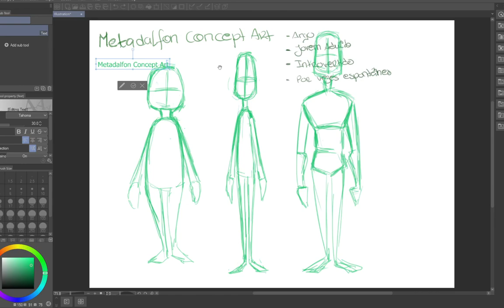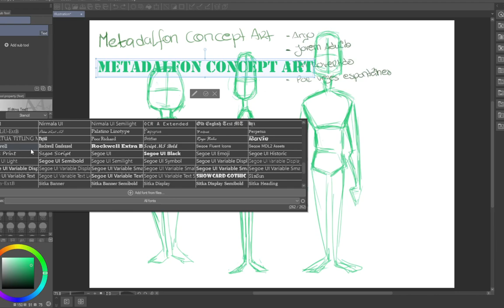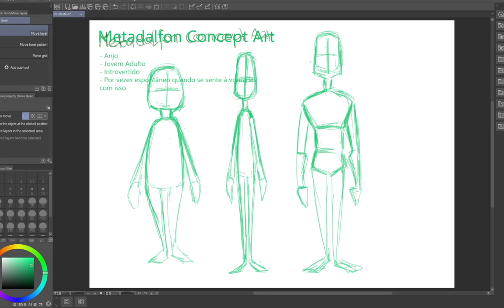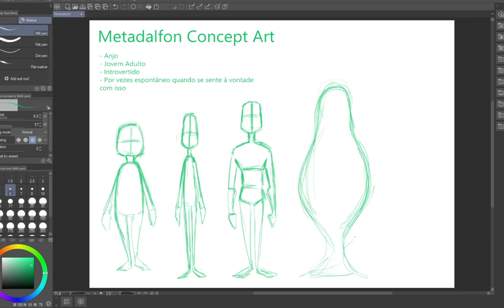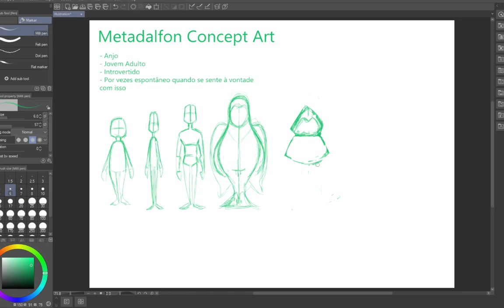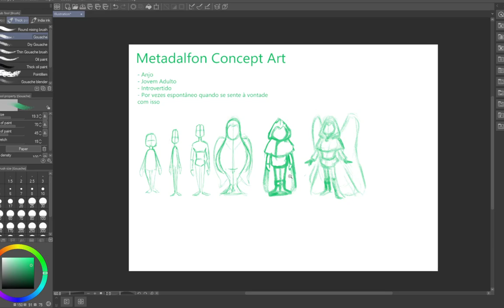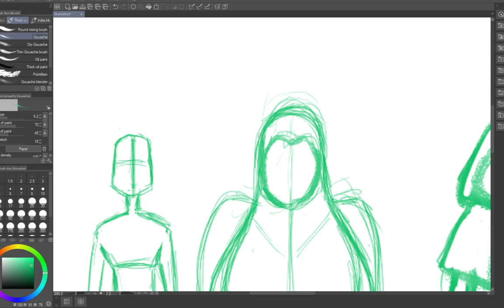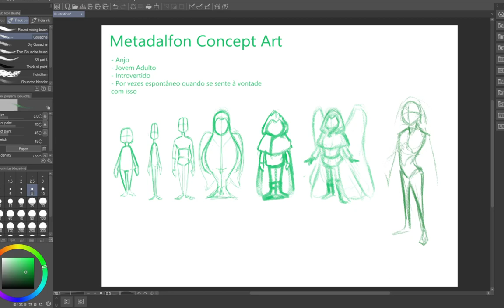Mariana Durana na Aventura!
Primeiro Vídeo, pessoal! A tornar o conceito da mascote Metadalfon real!